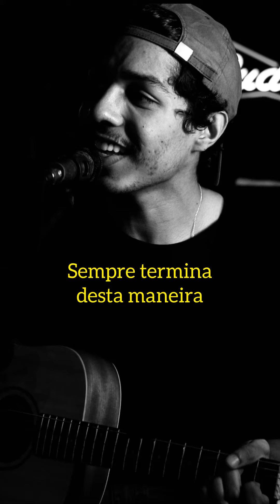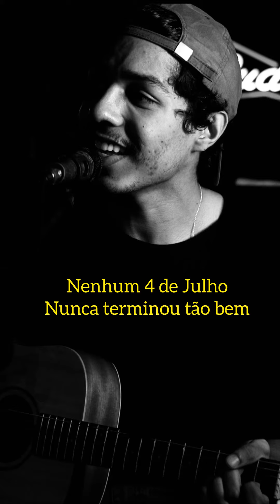Keith Urban - Til Summer Comes Around (Marcos Monteiro Cover)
Gravação feita no GarageBand, inspirada na parceria do Keith Urban com o John Mayer.